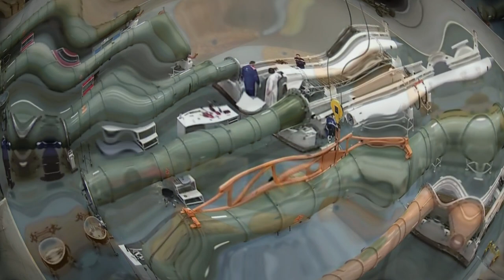British MoD Intel Reports Economic Sanctions Severely Impact Russian Missile Production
In the wake of Russia's invasion of Ukraine in February 2022, economic sanctions imposed by the international community have begun to exert significant pressure on Russia's defense industry, particularly impacting its capability to manufacture advanced weaponry. According to recent intelligence disclosed by the British Ministry of Defense (MoD) Intelligence Services on April 9, 2024, one of the most conspicuous casualties of these sanctions appears to be Russia's ability to produce the latest generation of its cruise missiles, notably the Kh-101 (NATO reporting name AS-23A Kodiak), a cornerstone of its long-range precision strike arsenal.